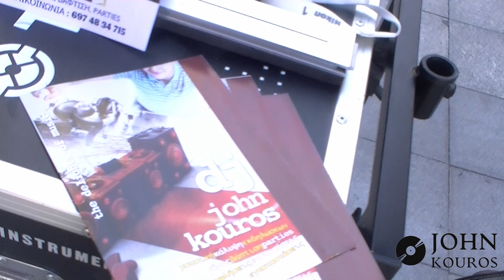"Whispers of Love: A Romantic Affair in Paros with DJ John Kouros"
"Step into the serene beauty of Paros as we recount our love story and the search for our dream wedding DJ. Follow us as we stroll through the quaint streets and golden beaches of this Greek island, ultimately finding our way to the remarkable DJ John Kouros, whose music captured the essence of our romance."

• Chalkida
• Evia island
• Greece